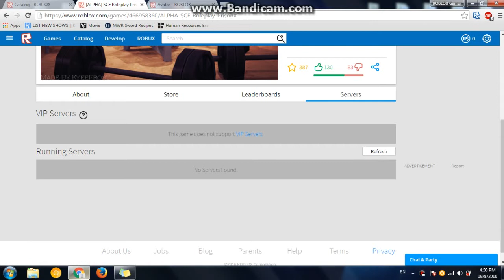Life As A SCF Correctional Officer | ROBLOX: SCF Roleplay Prison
Today, I'm a Correctional Officer!
Maintaining peace and order within the prison.